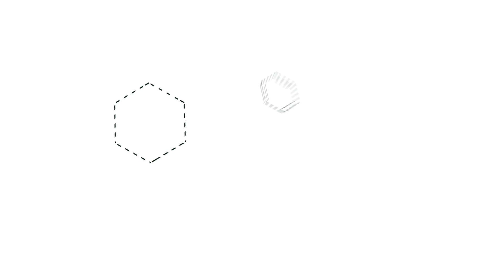Soil Food Web - Elaine Ingham Disciples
where do some soil food web disciples diverge from the principles and teachings of the master, Dr. Elaine Ingham?

In the spirit of not everyone agrees on everything and can still love and respect each other, some of Elaine Ingham's students talk about where their viewpoints diverge and how they got to their own path.